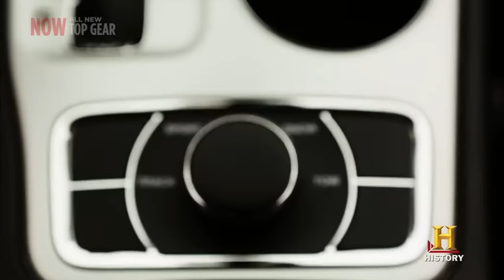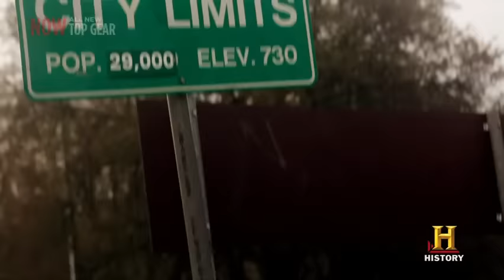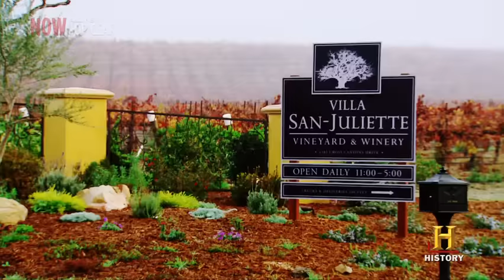Top Gear Usa - Excursión a las montañas C40 - Español Latino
Buenas, estaré subiendo los capítulos de Top Gear de forma intercalada(un día si, un día no y así sucesivamente) espero que les gusten los capítulos :D

Después de subir todos los capítulos buscare la manera de que puedan descargarlos(lo intentare en mediafire o un drive), inclusive los que no logre subir

Contraseña "TopGearUsaLatino"